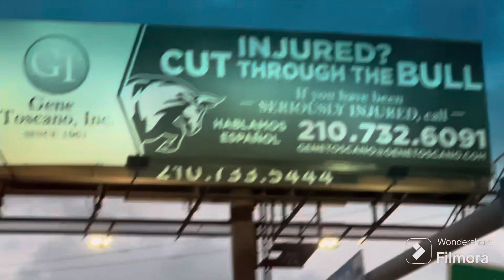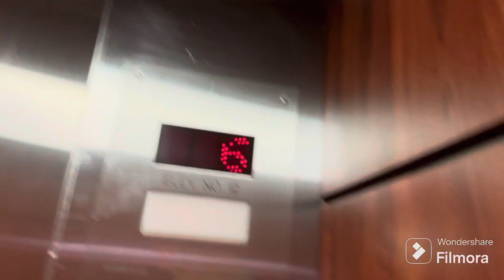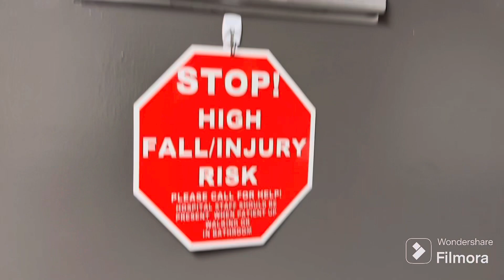SUNDAY AFTERNOON BASKETBALL WID BOSS RONY RON BOYS HOOP AFTER HOOP BACK AT IT AGAIN